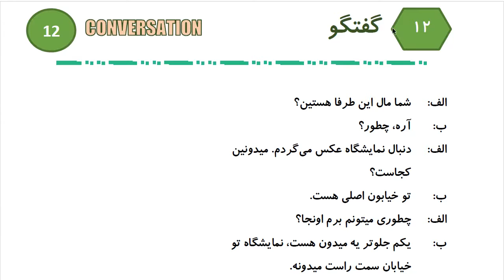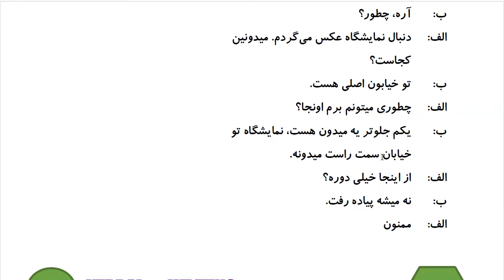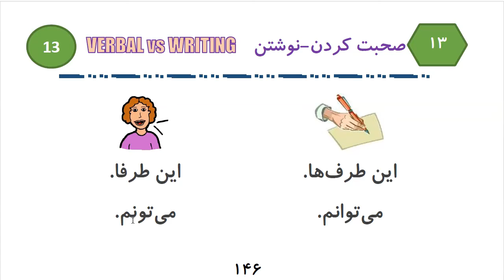Learn to Speak Persian FAST: For Intermediate - Lesson 9- ADDRESS - Part 10